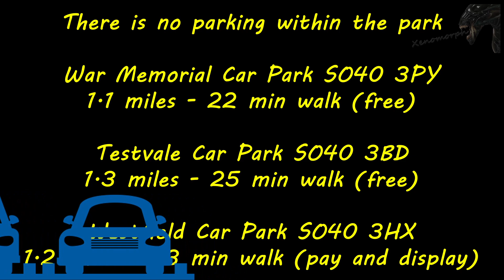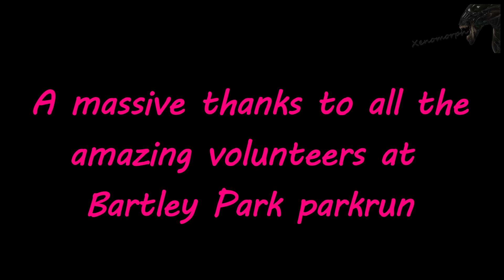Bartley Park parkrun in 6 minutes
Bartley Park parkrun was filmed on Saturday 26 August 2023.

I upload 3 formats to try and cater for most people appetites. The first is about 3 minutes long, the second is about 6 minutes and the last one is at normal speed and depends how fast I run on the day due to the course and the conditions. On average it will be between 25 and 28 minutes for the run; this version can also be used as a virtual run on a treadmill.

Any running shoe will suffice but trails should be considered following inclement weather.

All details within the video are correct at time of uploading.

Due to updates and changes to parkrun online data, I no longer add the course details description so please go to the parkrun website on the following link for full current course details:

00:00 Zoom in to the parkrun
00:25 Event parking details
00:41 Start of lap 1
03:28 Start of lap 2
06:11 The finish
06:28 Where to scan your barcode
06:46 End credits